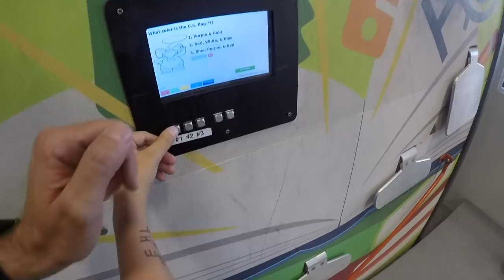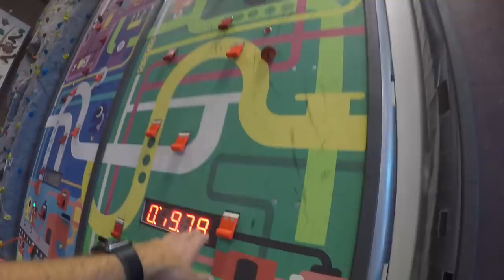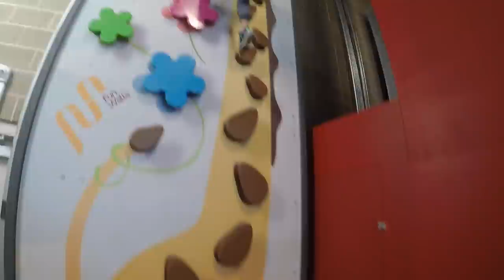🥇 FROM LAST TO FIRST PLACE | THE DIFFERENCE A DAY MAKES | SWIM TEAM VICTORY 🐟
What an INCREDIBLE Saturday! The day started off super early with Day 2 RyGuy's swim meet. He struggled to find his rhythm in Day 1 and came in last on freestyle after struggling master his breathing patterns. Well what a difference a day makes! After shaking off Day 1 jitters, Ryler tore up the pool finishing 4th in breaststroke and taking 1st PLACE and WINNING HIS HEAT in the backstroke!! We were beside ourselves with excitement! Ryler was ecstatic too for the swim team victory. The kids swim meets are no joke and we are LOVING being swim parents to this little fish.

Just before Ryler competed in he final event of the swim meet I told him if he took 1st place we would go to Funtopia. Funtopia is an epic indoor kids rock climbing gym unlike you've ever seen before. Easily one of our favorite places on earth. Well, RyGuy must have wanted it bad because he put the competition away early and I knew before it was even over that we'd be making a trip to Funtopia today. Which was EPIC!!

Mailing Address:
84062